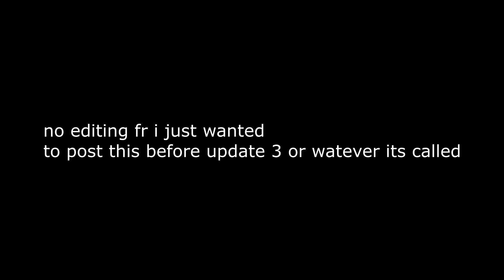Shonen Online 2 | Days Before Update 3 | T.O.E Beginning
No bullshit VLC was there but i forgot so no memes this video